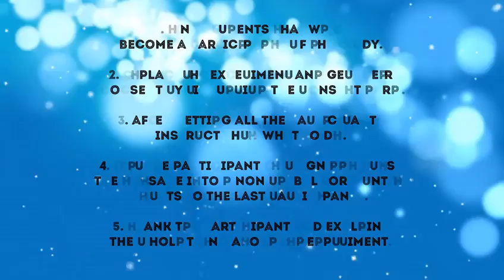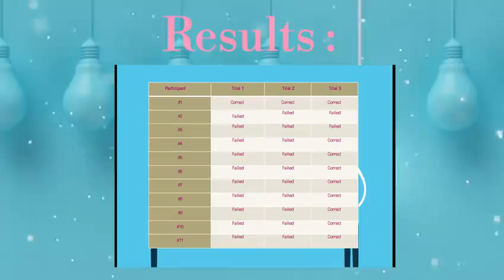COMMUNICATION GAP EXPERIMENT (Group 8)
The researchers on this video are BS Industrial Psychology students of EARIST.
Course: Psychology of Communication.

ABSTRACT
Everyday there is a lot of messages that people convey with each other and those message also conveys a lot of meanings. Messages is pass from one to another, the further the distance the bigger the instances to change the meaning of the messages. To know the further details and ideas about this an experiment was made by the researcher. The communication gap experiment was conducted at Eulogio "Amang" Ridriguez Institute of Science and Technology. The Industrial Psychology students of College of Arts and Sciences.